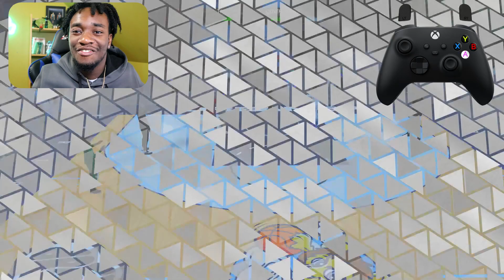BEST DRIBBLE MOVES on NBA 2K23 SEASON 6! FASTEST DRIBBLE ANIMATIONS & COMBOS TO USE 6'1- 6'9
Tune into "NolimitCJ Academy" where I teach you how to become one of the Best nba 2k23 players